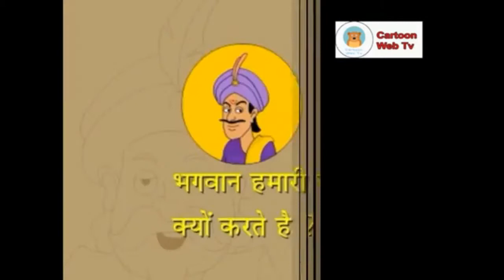Akbar Aur Birbal New Series 2021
Watch the brand new series of Akbar and Birbal new series 2021